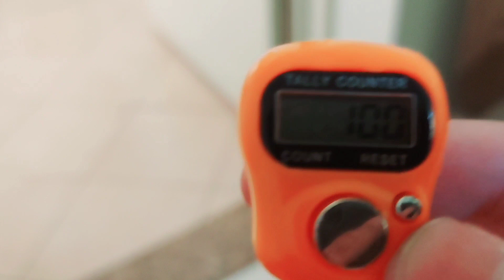Village of sharjah Daily routinماشاءاللہ آج نیو مسجد ملی نماز پڑھانے کے لئے UAE villagelife#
my channel Village of sharjah man beautiful masjid ka visit mily ga